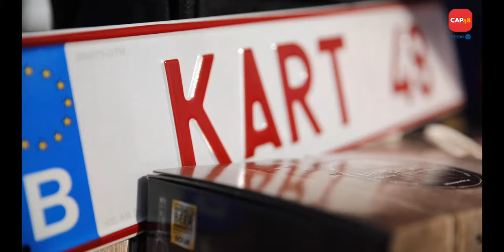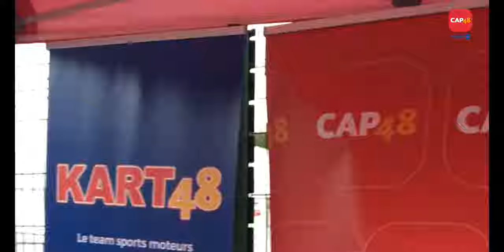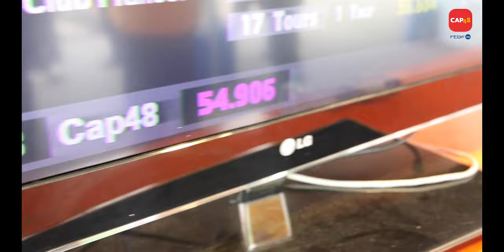Aftermovie Kart 48 - 2018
Le team Kart 48, composé de Jean-Louis Lahaye, Denis Dupont, Raphaël Scaini, Carlo de Pascale, Maxime Berger et Clément Biais, a participé au 24h Karting de Spa-Francorchamps et a remporté la coupe du meilleur chrono! Ils ont presque atteint leur objectif de collecte de 5000 euros! Ils ont encore besoin de vous. Parrainez-les